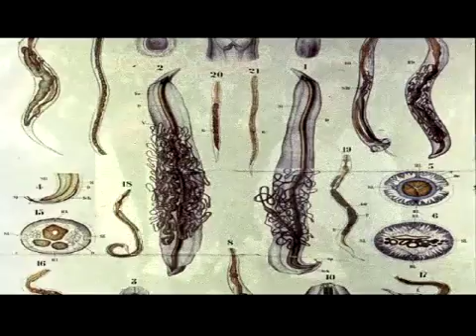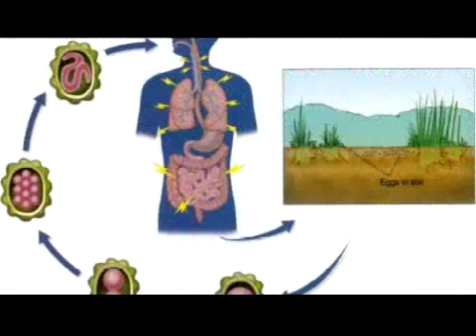Worms in children Solutions by Mohana Vydya Maharishi Kalpa 2 YouTube 360p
JAIGURUDEV

I, MOHANA VAIDHYA created MAHARISHIKALPA channel to educate every one to travel in the path of PREVENTION ORIENTED HEALTH ADMINISTRATION. As everyone are aware of the slogan that PREVENTION IS BETTER THAN CURE, but very few knows about the path of prevention. By following MAHARISHIKALPA"s videos one can know how to live in a  holistic way by following a healthy routine.